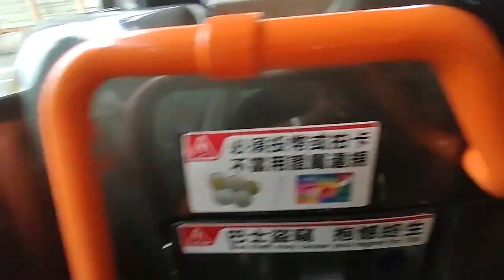naik bis umum dihongkong